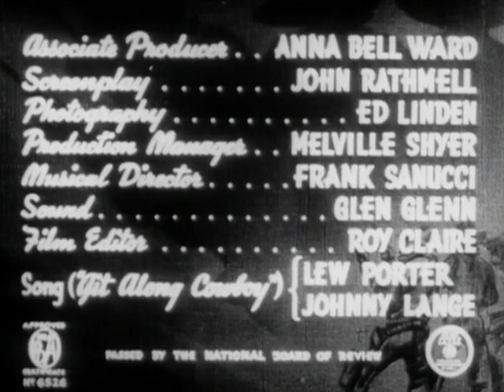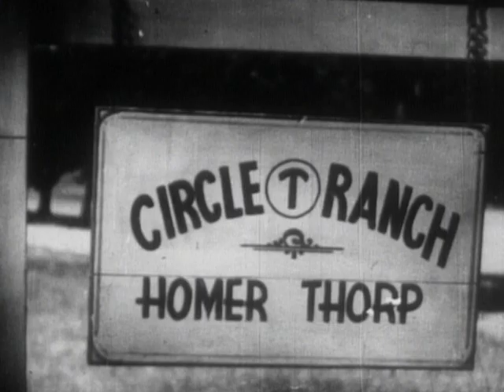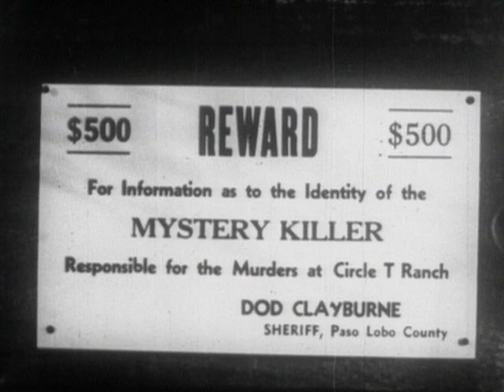The Range Busters (1940) | Full Movie | Ray Corrigan | John 'Dusty' King | Max Terhune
After the owner of the Circle T Ranch is murdered by a ghostly serial killer, owner Carol Thorp resists offers to buy the ranch and is helped defend her property by the Range Busters.